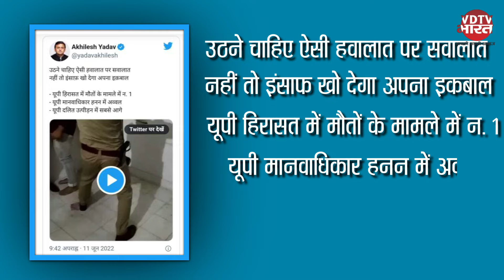UP Violence : पुलिस का उपद्रवियों को मारने के वीडियो पर राजनीति | Up Politics | Akhilesh Yadav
उत्तर प्रदेश के कई शहरों में नुपूर शर्मा के बयान के विरोध में जुमे की नमाज के बाद विरोध प्रदर्शन हुआ। इस दौरान प्रदर्शनकारी सड़कों पर उतर आए और उन्होंने पुलिस पर पथराव किया। सहारनपुर, मुरादाबाद, फिरोजाबाद के अलावा प्रयागराज में भी प्रदर्शन हुए जहां भीड़ ने हिंसक रूप ले लिया। वहीं, पुलिस अब उपद्रवियों की पहचान कर उनको गिरफ्तार कर रही है। इस बीच, देवरिया से भाजपा विधायक शलभमणि त्रिपाठी ने ट्विटर पर एक वीडियो शेयर कर कैप्शन लिखा, “बलवाइयों को “रिटर्न गिफ़्ट”, जिस पर लोगों ने घेरा तो उन्होंने ट्वीट डिलीट कर दिया।